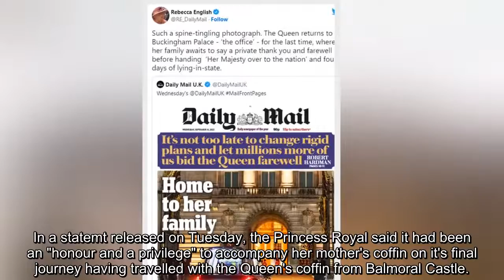Spine tingling’ sight to see Her Majesty return to Buckingham Palace for the last time